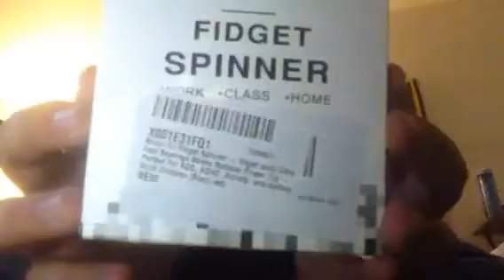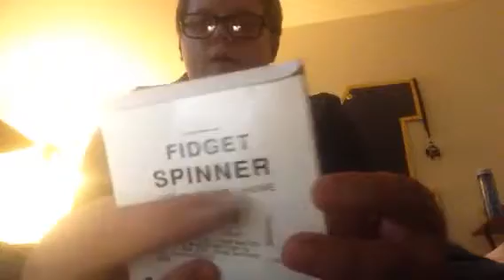Unboxing Amazon Fidget Spinner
I don't have the link right now but I will haven't it.